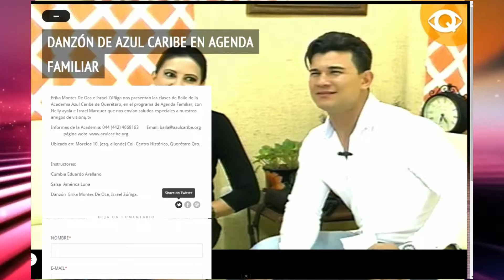receta para piel grasa Agenda Familiar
Salud y Belleza con Gala Yuspina, que nos comparte una receta casera para el cutis graso, mascarilla y tónico en el programa Agenda Familiar.